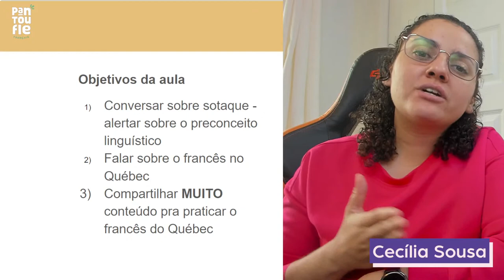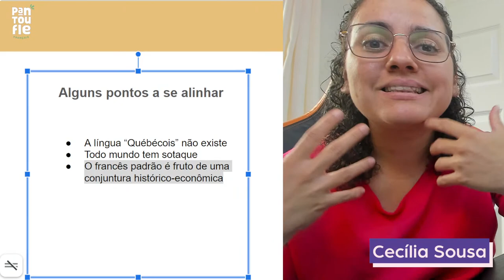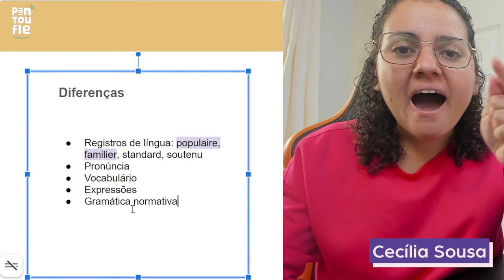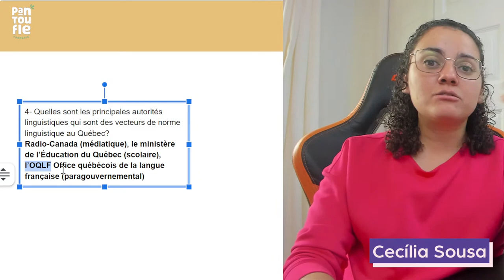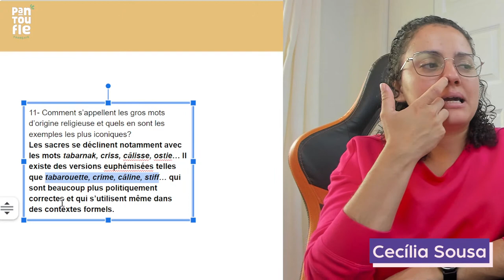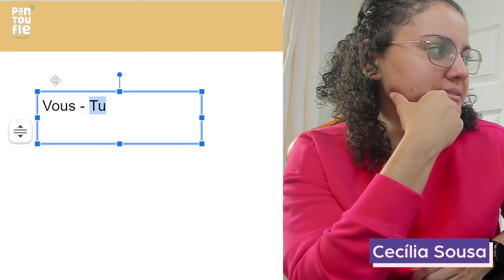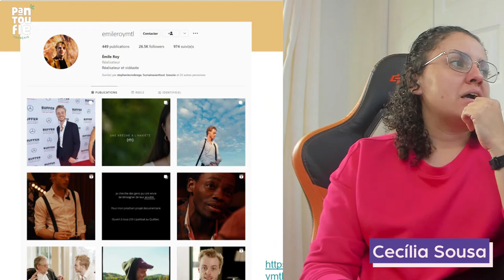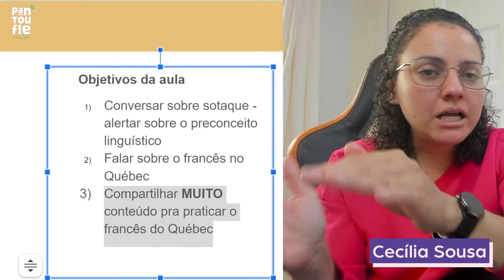[Aulão Gratuito] Francês com Música do Quebec | Como é o Francês do Quebec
Toda quarta-feira, aula de francês gratuita aqui no YouTube! É o Pantoufle no Quebec!! Aulas de língua francesa, com pronúncia, vocabulário, gramática, e muita vivência de quem está no Quebec.

Quer saber mais sobre nossos cursos?